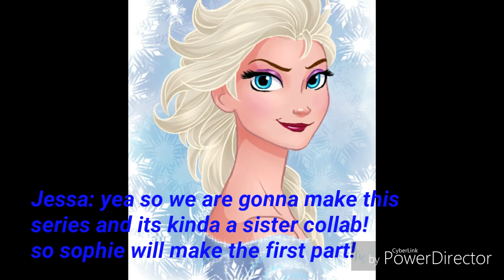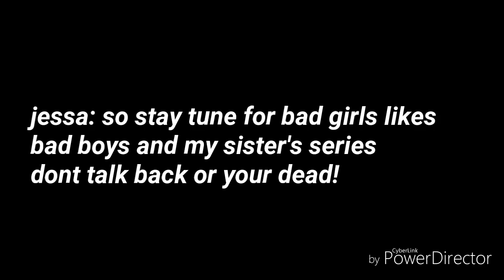News! Mandatory video new series? From me& jessa